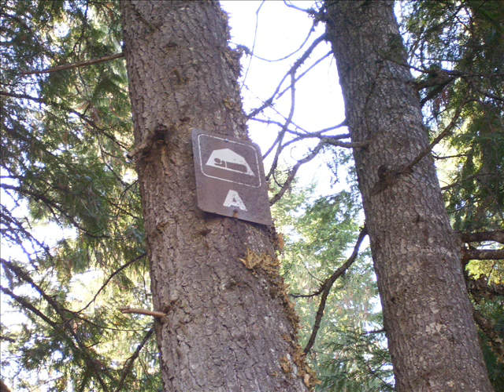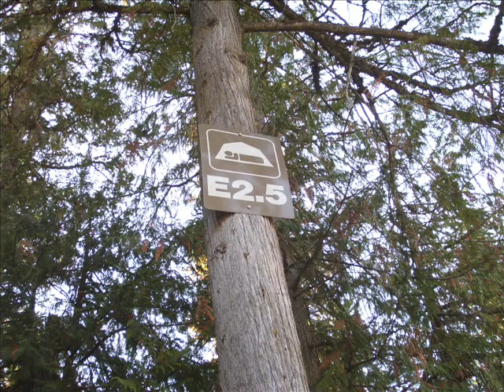Dworshak Reservoir - E 2.5 A Mini Camp